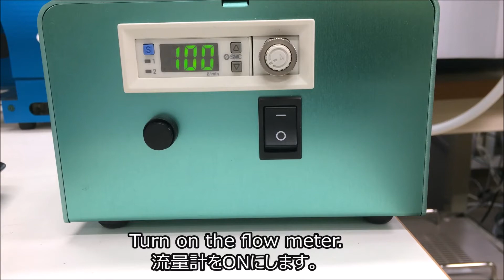ChemZo installation instructions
弊社開発の新発想のイオン源”ChemZo”のインストール動画です。
【概要】
常温、大気圧下のコロナ放電によるイオン源は従来困難であった液体・固体の直接分析および気体のリアルタイム分析を一つのイオン源で可能に致します。液体・固体の分析では希釈や溶媒抽出などの前処理をすることなく、昇温加熱デバイスにより直接測定が可能です。

免責事項等
また、映像に出てくる内容やデータ、サンプルにおいて、提携・協力等の特別な関係があることを意味するものではなく、当社は一切の保証を致しかねます。